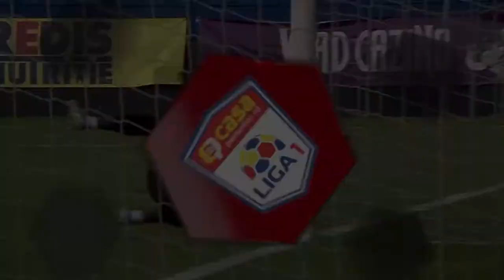Mario Vrdoljak 2021/2022 Highlights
Mario Vrdoljak season #2021 #2022